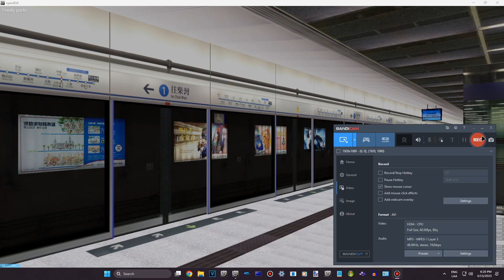[OpenBVE] C151 Set [005/006] MTR Island Line From Kennedy Town To Admiralty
Noted:The Motors In This Train Is Look Like The C151A/B/C Motors